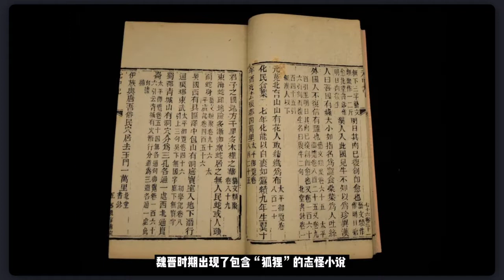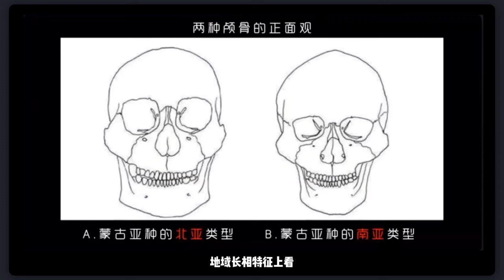“狐狸精”的演员多北方人，只是巧合？